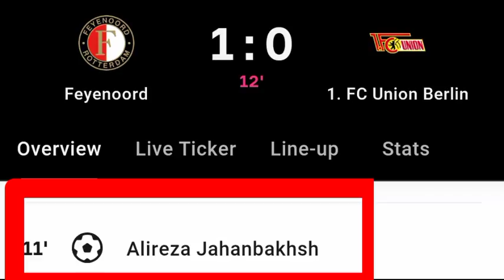Alireza Jahanbakhsh Goal Vs Union Berlin | Feyenoord Vs Union Berlin | 1-0